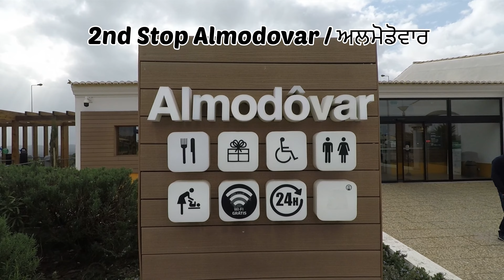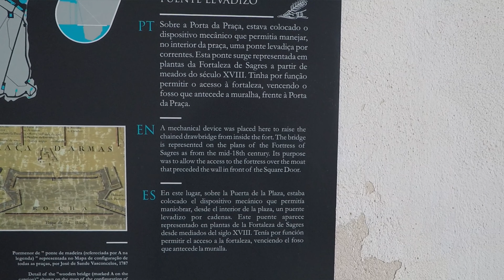ਦੇਖੋ ਦੁਨੀਆਂ ਦਾ ਆਖਰੀ ਕੋਨਾ | End Point Of The World Punjabi Vlog 2022 | Punjabi Vlogger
We are traveling to Sagres, Portugal which is the Southwest End of the Old World. You will enjoy the journey and facts about the place.
We will keep uploading new videos with Europe updates.